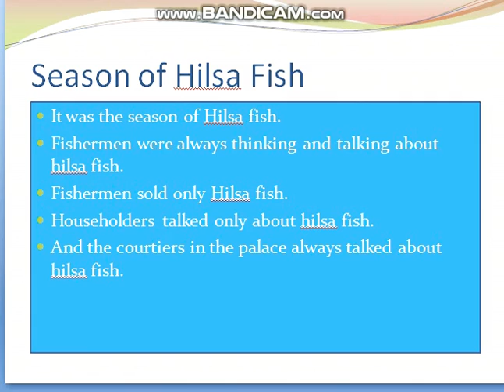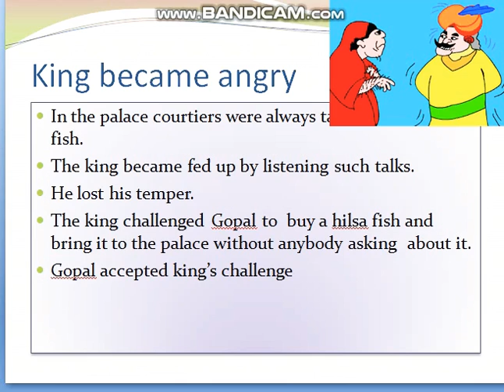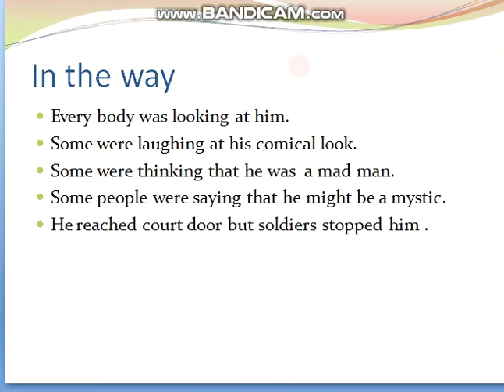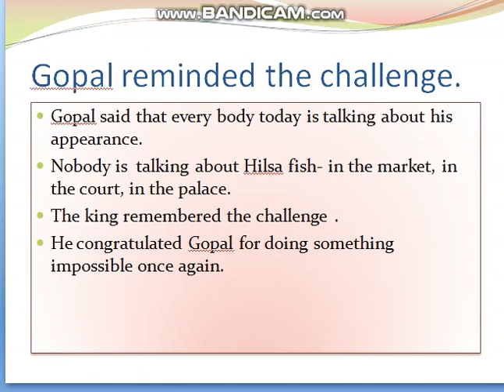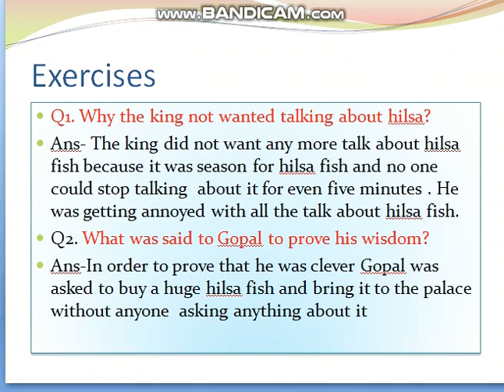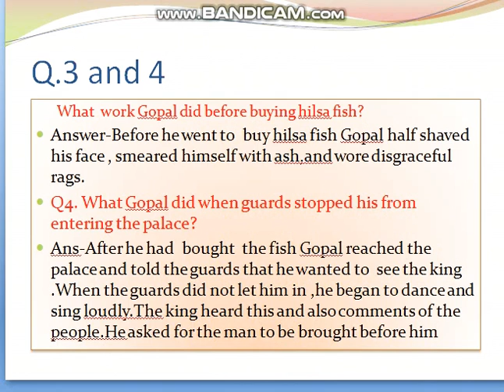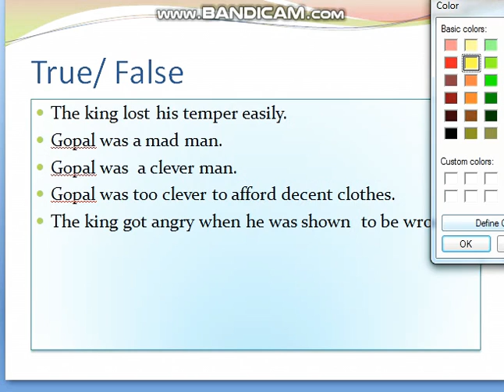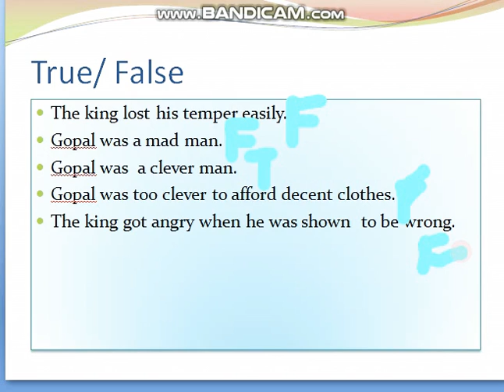Gopal and the hilsa fish / honeycomb/ class7 / Explanation and questions and answers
Friends it is the full explanation of the lesson of honeycomb class7 textbook with questions and answers. Keep learning